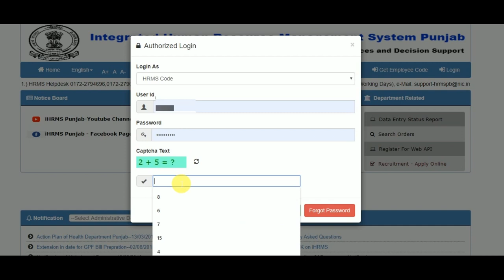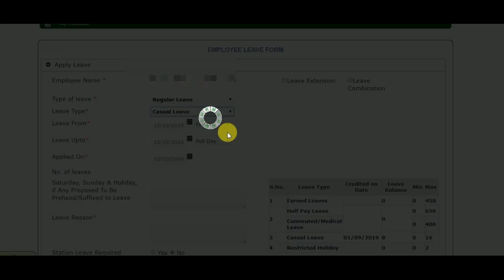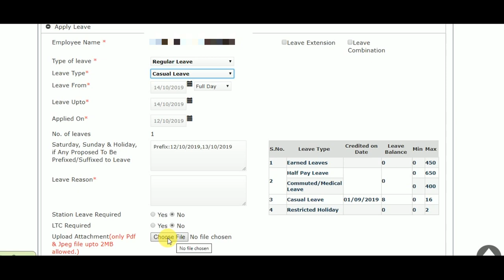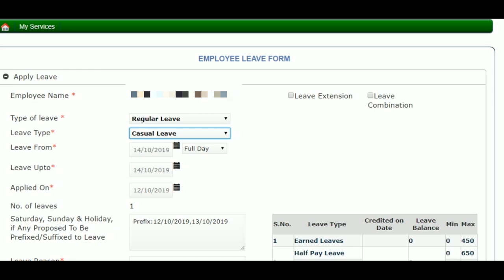How apply leave on HRMS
apply leave on hrms

check salary on hrms